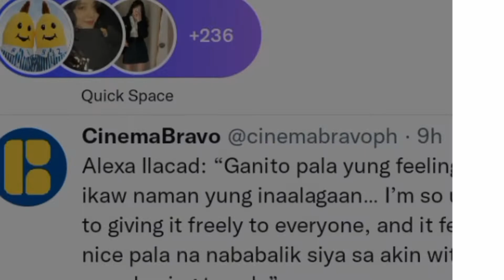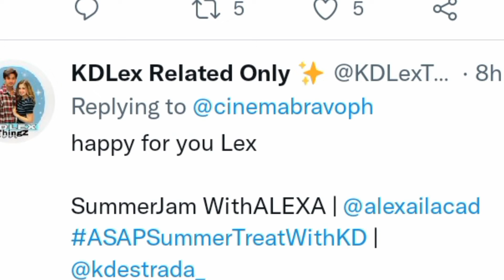ALEXA ILACAD BANTAY SARADO SI KD SA BOLA BOLA PREMIER DI PAMAGHIWALAY KDLEX